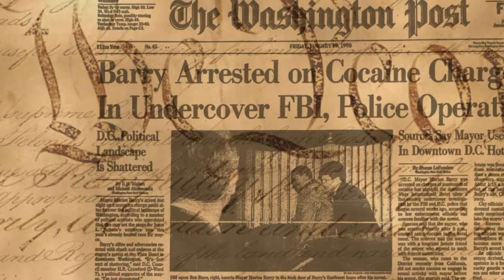Lauch Faircloth - A Senators Journey Part 1